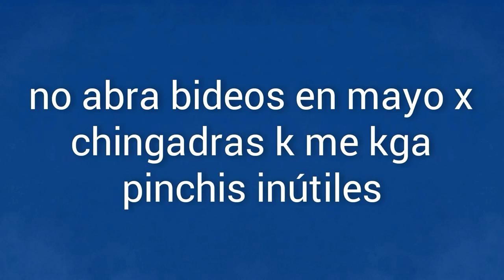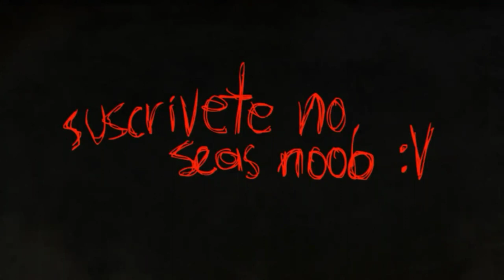Comiendo a un caballo [Parodia Editada, Feat. Don Cuco]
Tremenda colaboración con Don cuco, con su increíble habilidad para editar videos y la mamada.

© Disney Enterprises Inc & Fox: Los vecinos Green, The Owl House, La Casa Búho y Padre de Familia

[PD: todo esto lo hice yo, no se lo tomen en serio, porque el no se dispone en hacer estás pendejadas]